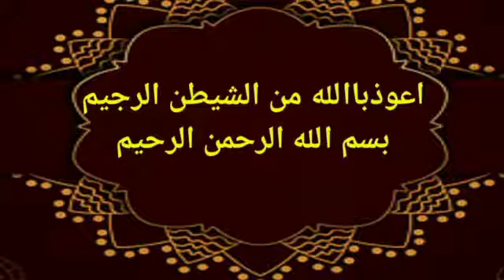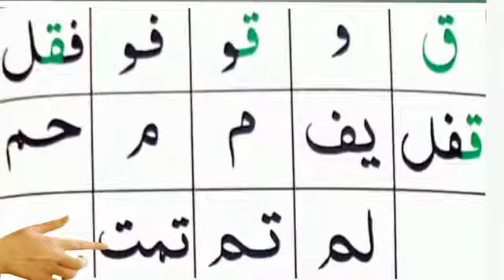Noorani Qaida Sabak 10 Takhti 2. سبق نمبر 10 Qari Hussain ahmad nasih.